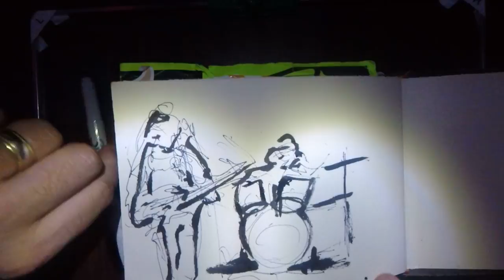Thousand Faces Blues Band Sketch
Sketched with a Sharpie fine point and Pentel Brush Pen on 3/7/2017 at Latitude 30, Austin, Texas.
This was recorded with a GoPro Hero5 Session using the GoPro Sketching Mount with LEDs